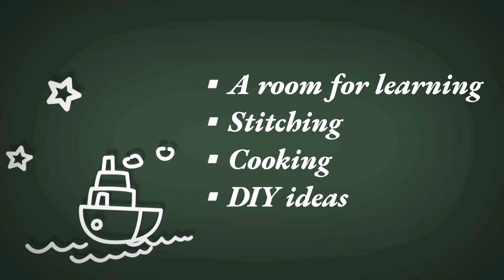My Hair Care Tips|| Best Dandruff Treatment || താരൻ മാറാനുള്ള എഫക്ടീവ് പാക്